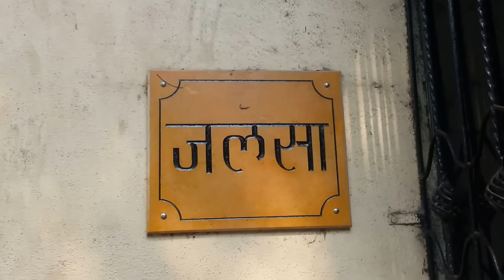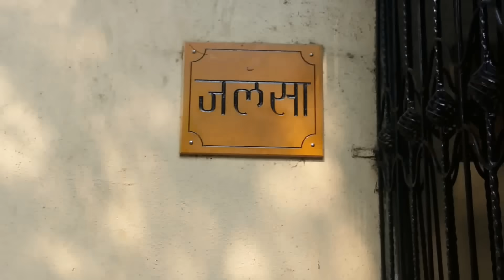Amitabh Bachchan's House 'Jalsa', Juhu, Mumbai - Exterior Shots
This video was shot on 25 Nov'13.

Exterior Shots of Amitabh Bachchan's House 'Jalsa'

The Bachchan family currently lives here.

On most of the sundays' when Mr Bachchan is in Mumbai, he comes out here in front of the gate and meets his well wishers.